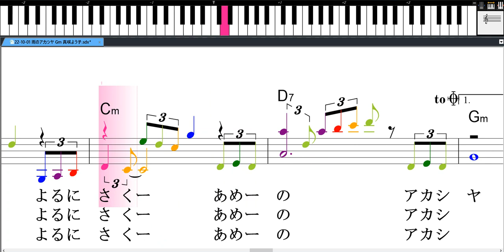雨のアカシヤ 真咲よう子 カラオケ練習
雨のアカシヤ　楽譜音符に色を付けました
　　　　　　　メロデイーに合わせて歌って下さい